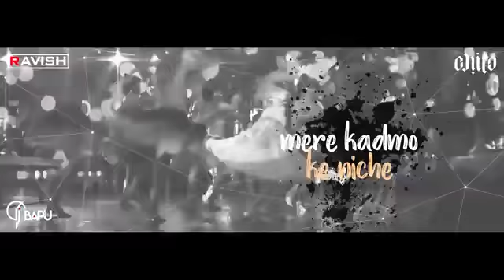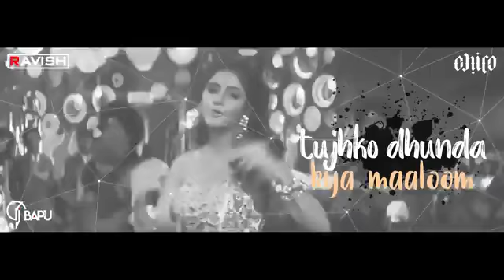Saat_Samundar_|_Club_Mix_|_DJ_remix djremix song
hindi song remixSaat_Samundar_|_Club_Mix_|_DJ_

Saat_Samundar_|_Club_Mix_|_DJ_siraj Mondal lndin remix
remix djremix song